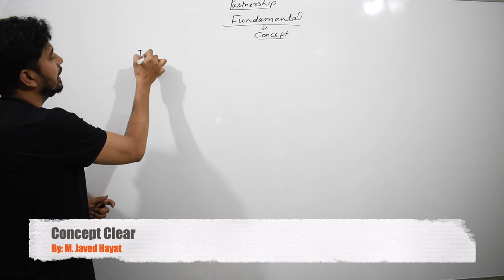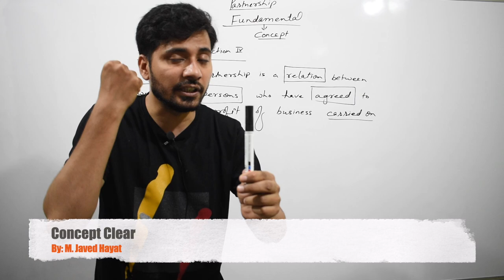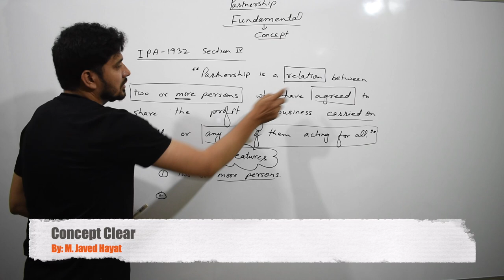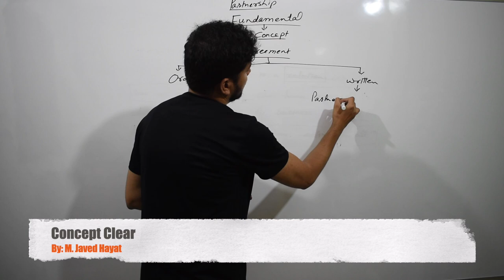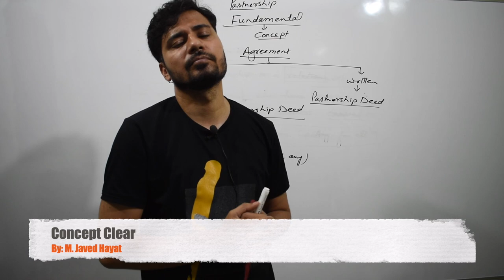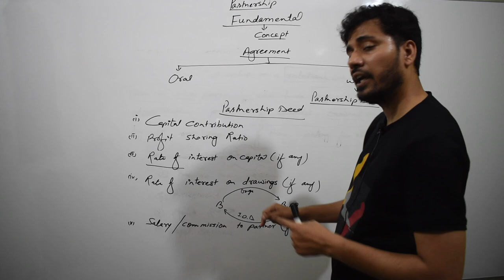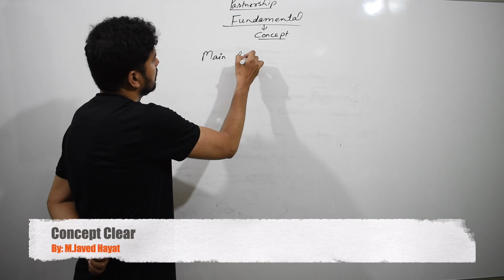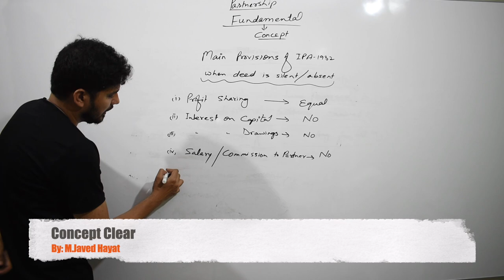Fundamental (Accounting for Partnership) Part-1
In this video, You'll be able to understand the basic concepts of Partnership and It's Accounting. It's purely theory of the chapter. Topics covered, Definition as per Indian Partnership Act, Features of Partnership, Contents of Partnership Deed and Main Provisions of IPA in case of deed is absent.

I'll upload a lecture based video on every Monday, Wednesday, Friday and cover 100% syllabus of 12th Class.